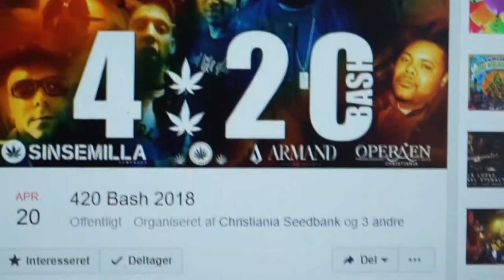LORD FINESSE !?!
Lord Finesse på Operaen, need i say more? Stor koncert for en fan boy som mig! ;)